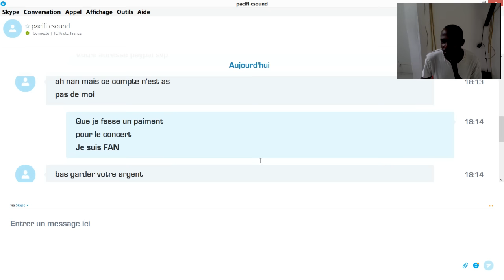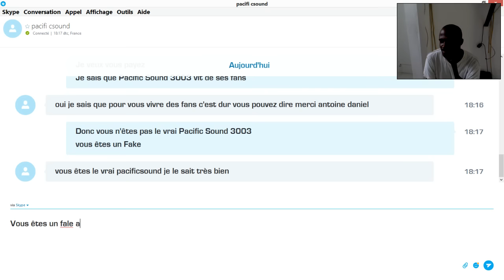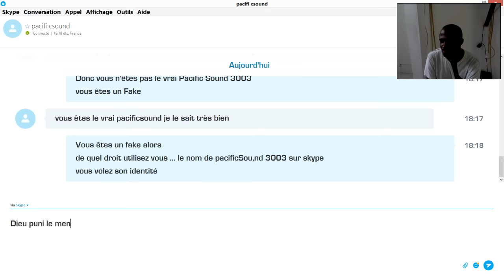Un Pirate je ne sais pas